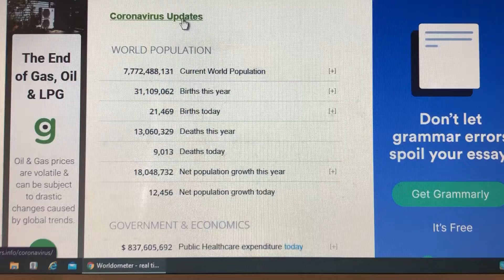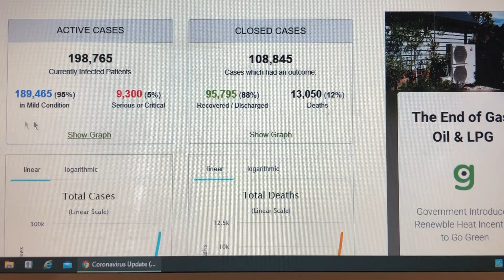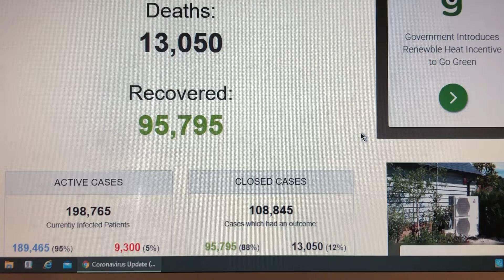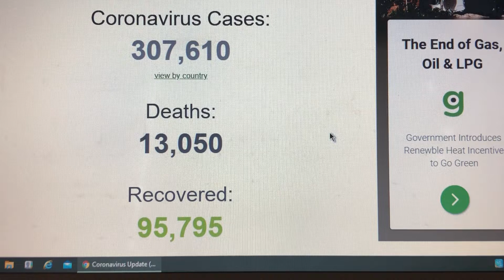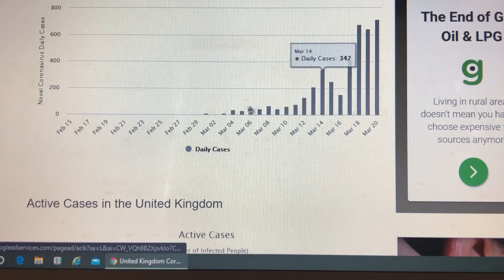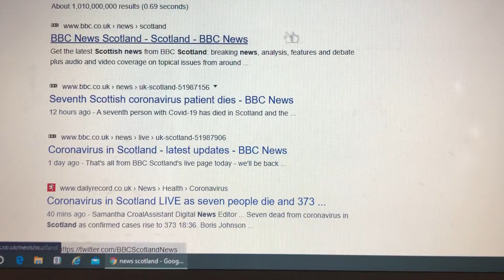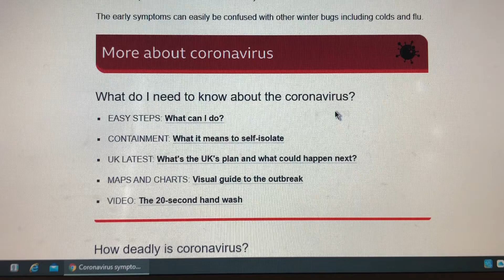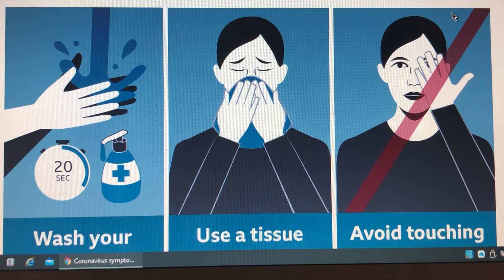Episode 32 Covid-19. Coronavirus..Respect Social Distancing ..Respect your Fellow Human Beings!!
Warning.  Bad language...